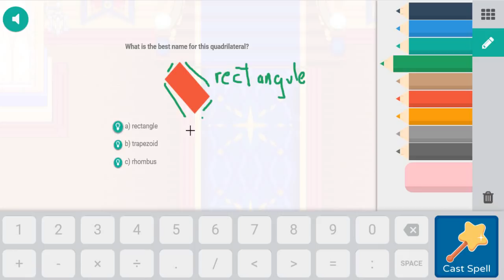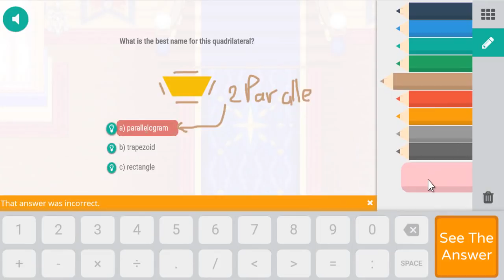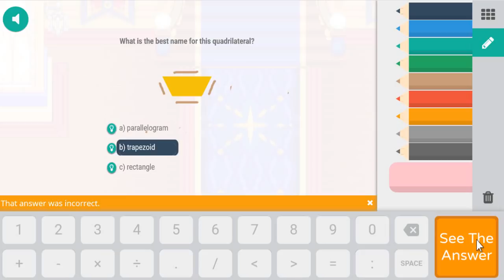My First Day of School, My First PET and Puppet Master ☑️ 👆 | PRODIGY MATH GAME | Level 1 🔵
My First Day of School, My First PET and Puppet Master

More Vídeos